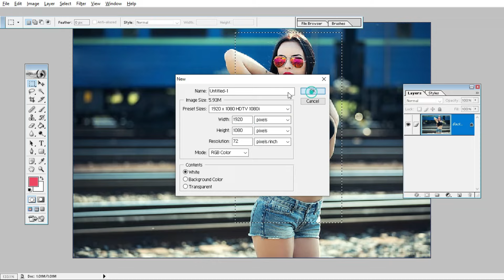Pure Pink Sdc Editing CC: A Background Tutorial || Dabang Tech New F34